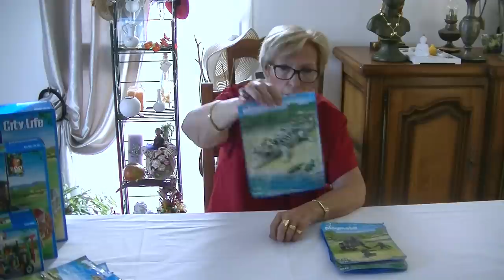Unboxing Playmobil : Le zoo (2015) - 6634, 6635, 6636, 6638, 6639, 6640, 6641, 6642... 6656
🔸 Unboxing de la gamme complète du zoo de Playmobil, sortie en 2015.

6634 - Grand zoo
6635 - Parc animalier
6636 - Soigneur et véhicule
6638 - Rhinocéros et son petit
6639 - Gorilles et petits
6640 - Girafe et girafon
6641 - Zèbres et zébron
6642 - Lions et lionceau
6643 - Okapis et petit 👉
6644 - Alligator et petits
6645 - Tigres et petit
6646 - Autruches et nid
6647 - Alpaga et petit
6648 - Orangs-outans et petit
6649 - Manchots et petits
6650 - Chimpanzés et petit
6651 - Flamants roses
6652 - Pandas et petits
6653 - Perroquets et toucan
6654 - Koalas et petit
6655 - Suricates et rocher
6656 - Barrières pour enclos

🔸 Chapitres
00:00 Descriptif et prix de la gamme complète du zoo Playmobil (2015)
03:30 Montage du zoo Playmobil (2015)
05:18 Découverte du contenu du zoo Playmobil (2015)
07:29 Mon avis sur le zoo Playmobil (2015)